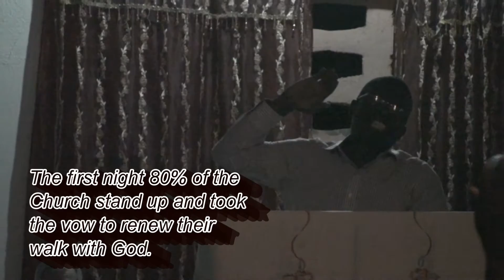Pastor Osborne trip to Haiti Jan 2015